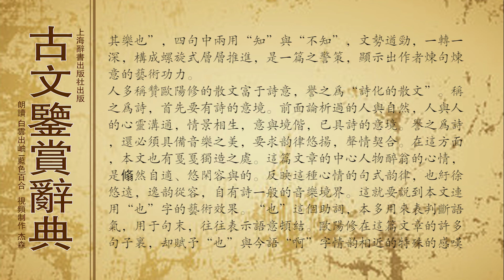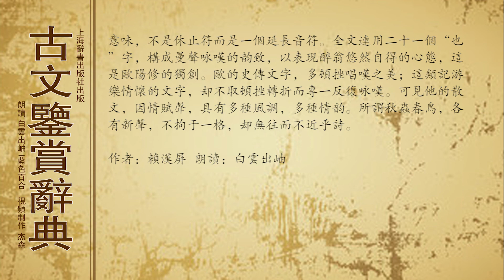古文鉴赏辞典隋唐五代 欧阳修 醉翁亭记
环滁皆山也。其西南诸峰，林壑尤美。望之蔚然而深秀者，琅邪也。山行六七里，渐闻水声潺潺，而泻出于两峰之间者，酿泉也。峰回路转，有亭翼然临于泉上者，醉翁亭也。作亭者谁？山之僧智仙也。名之者谁？太守自谓也。太守与客来饮于此，饮少辄醉，而年又最高，故自号曰醉翁也。醉翁之意不在酒，在乎山水之间也。山水之乐，得之心而寓之酒也。

若夫日出而林霏 (1) 开，云归而岩穴暝，晦明变化者，山间之朝暮也。野芳发而幽香，佳木秀而繁阴，风霜高洁，水落而石出者，山间之四时也。朝而往，暮而归，四时之景不同，而乐亦无穷也。

至于负者歌于途，行者休于树，前者呼，后者应，伛偻提携 (2) ，往来而不绝者，滁人游也。临溪而渔，溪深而鱼肥；酿泉为酒，泉香而酒洌；山肴野蔌，杂然而前陈者，太守宴也。宴酣之乐，非丝非竹；射者中 (3) ，弈者胜，觥筹交错，起坐而喧哗者，众宾欢也。苍颜白发，颓然乎其间者，太守醉也。

已而夕阳在山，人影散乱，太守归而宾客从也。树林阴翳，鸣声上下，游人去而禽鸟乐也。然而禽鸟知山林之乐，而不知人之乐；人知从太守游而乐，而不知太守之乐其乐也。醉能同其乐，醒能述以文者，太守也。太守谓谁？庐陵欧阳修也。

〔注〕

(1) 林霏： 林中雾气。

(2) 伛偻： 老人。提携： 小孩。

(3) 射者中：“射”指投壶。以矢投壶中，中者胜。